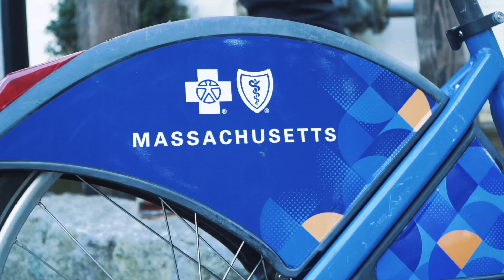Message ft DirtBoy Worm Drop Drop Grease Grease Dir. Harvardseye